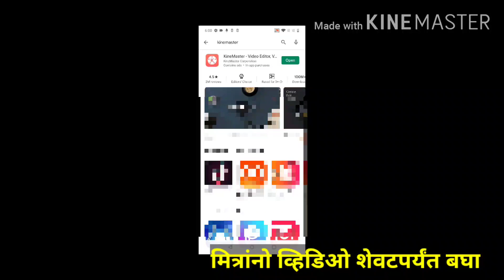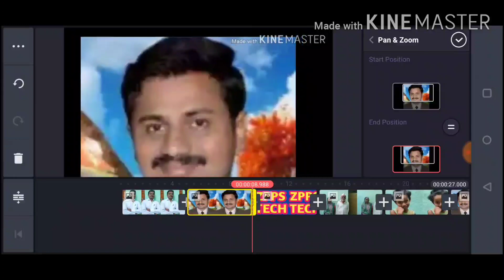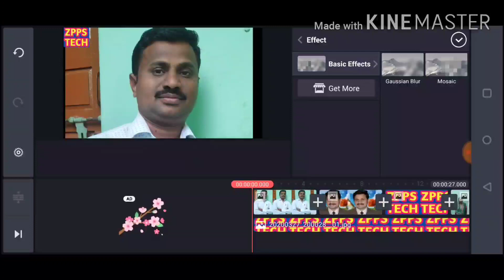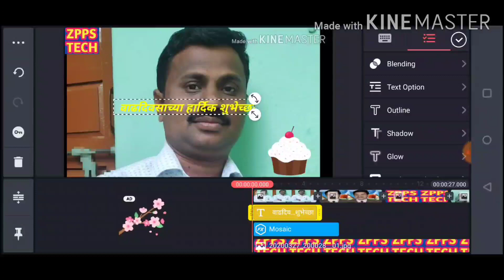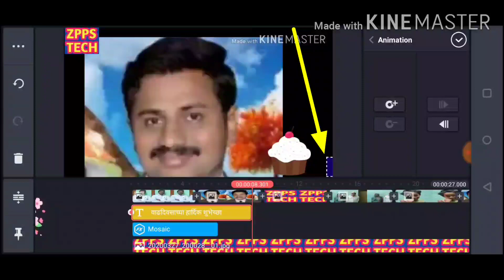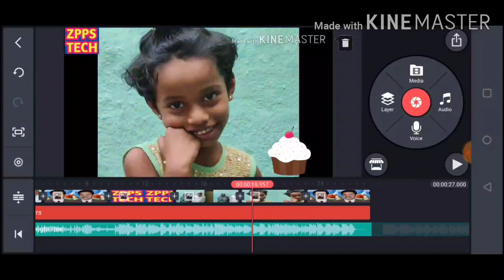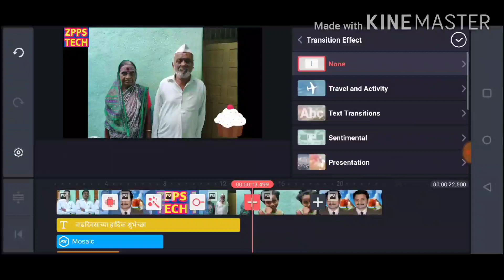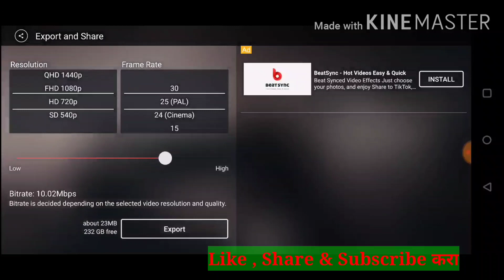kinemaster video in marathi | How to make video with pictures and music in marathi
kinemaster video kasa tayar karava | How to make video on Kinemaster Marathi | video making marathi

✍️ गजानन चौधरी,वसमत,हिंगोली..

🛑 माझे इतर व्हिडिओ पाहण्यासाठी खालील  लिंकला टच करून व्हिडिओ आवश्य पाहा,,आपणास ते नक्कीच आवडतील👇
➡️ स्पर्धा परीक्षा,नवोदय,शिष्यवृत्ती👇

माझ्याशी संपर्क साधण्यासाठी 📞📞
❇️ श्री.गजानन चौधरी, वसमत, हिंगोली.